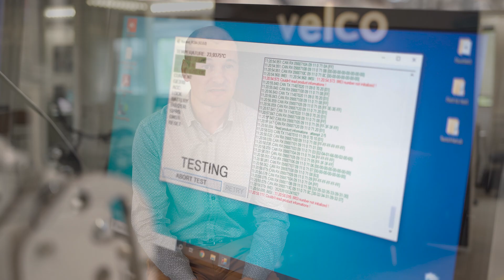Velco IoT solutions: meet Alexandre Chipeaux (CTO) and Olivier Beaures d'Augères (COO)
Velco offers a digital revolution for the bicycle industry. Thanks to connectivity, the rider’s experience is enriched and processes are optimized between actors during the whole bike life cycle. Each actor can benefit from the connected bike: e-drive system manufacturers, bike makers, bike brands, fleet managers, maintenance players and riders.